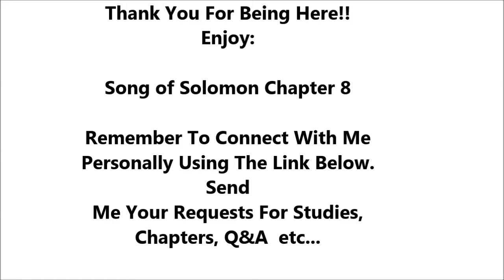Song of Solomon Chapter 8 - Holy Bible - Must Watch